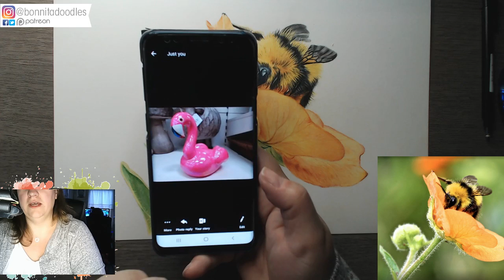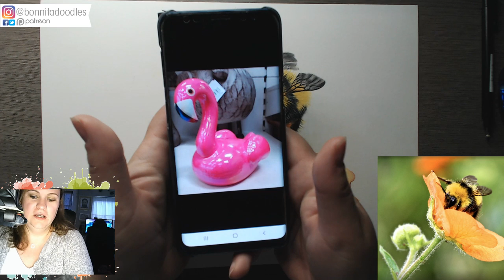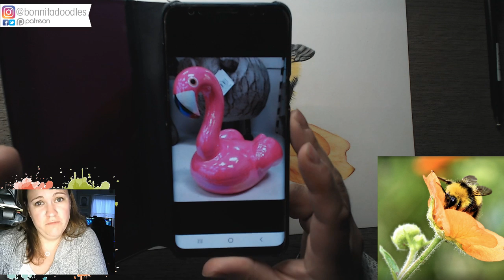Pt3 Bumble Bee realism drawing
A cute fluffy bee drawing as requested by my Facebook group members :)

Colours used on this drawing:

PABLOS:

Apricot
Lime Green
Flame Red
Orangish Yellow
Fast orange
Spring Green

POLYCHROMOS:

Cadmium Yellow Lemon
Earth Green Yellowish
Hookers Green
Red Violet
Paynes Grey
Dark Chrome Yellow
Light Cadmium Yellow
Dark Cadmium Yellow
Pompeian Red
Deep Colbalt Green
Permanant Green
Alizarin Crimson
Caput Mortum

I go Live every Wednesday and a minimum of 1 video is released a week :)

Find me!

The tools I use! Just click on the section for you!